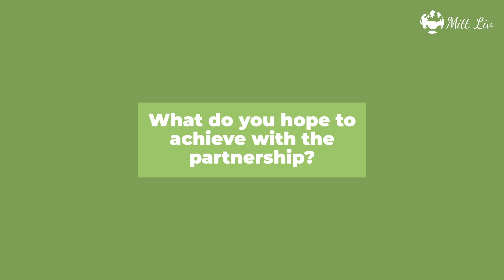Nord-Lock Group | Mitt Liv Partnerships (English subs)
Vi intervjuar Anette Gréen, Global HR-chef på Nord-Lock Group, för att ta reda på hur hon ser på social hållbarhet kopplat till mångfald och inkludering. Som en del av samarbetet med Mitt Liv ges medarbetare på Nord-Lock Groups huvudkontor i Malmö möjlighet att delta som mentorer i mentorprogrammet Mitt Livs Chans, där de stöttar personer med utländsk bakgrund och eftergymnasial utbildning att komma in på den svenska arbetsmarknaden och hitta jobb inom sitt kompetensområde. Samarbetet innehåller utöver mentorskapet ett antal kunskapshöjande aktiviteter kring social hållbarhet som ska utveckla organisationen på lång sikt och öka förmågan att agera inkluderande.